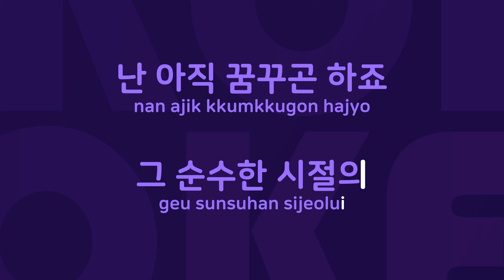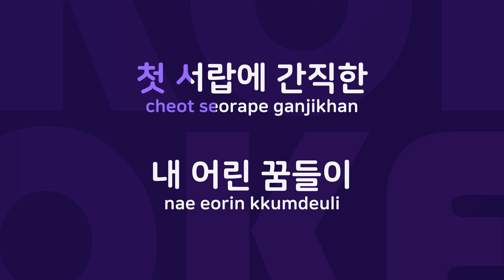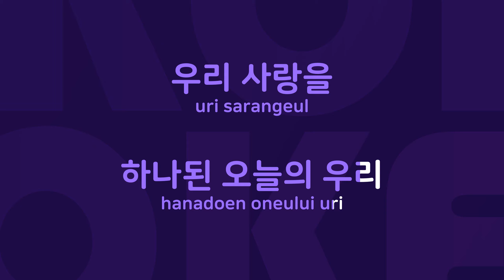함께하는 순간 : Originally Performed By 조성모 Karaoke Verison